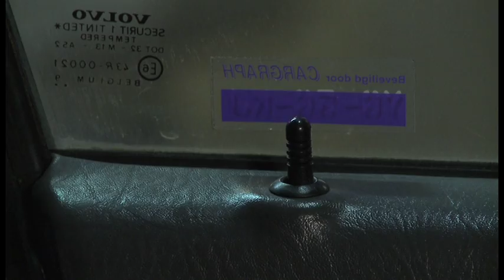Stuntteam Actionpact - carhit during Rutger Hauer filmfactory workshop 2008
This carhit was done by stuntteam Actionpact during the Rutger Hauer filmfactory Workshop in Rotterdam, the Netherlands 2008.